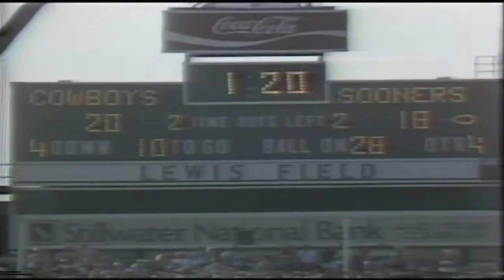Best of Bedlam: Tim Lashar's 1983 game-winning field goal (2011-11-30)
In the fouth in a five-part series on the Best of Bedlam, we take a look at walk-on Tim Lashar's game-winning field goal in the 1983 Bedlam game.